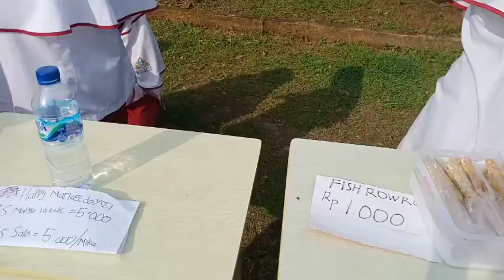Class Meeting Level 1-2 & Market Day Level 3-5 | Gebyar Akhir Tahun SDIT Ibnu Sina HC Part 1